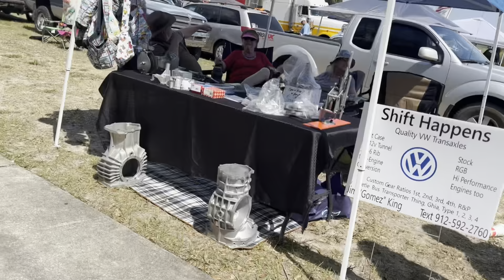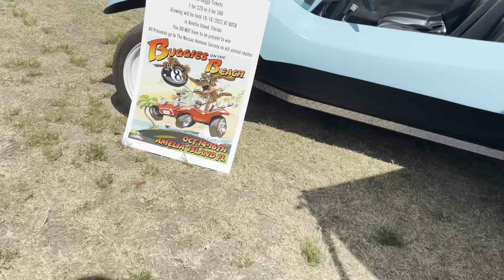No Dough VW Show 2022